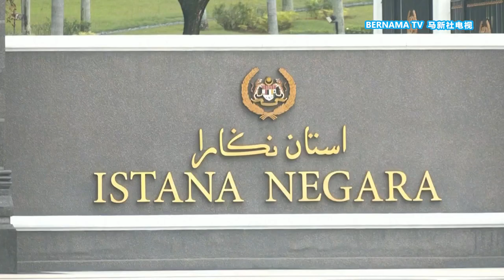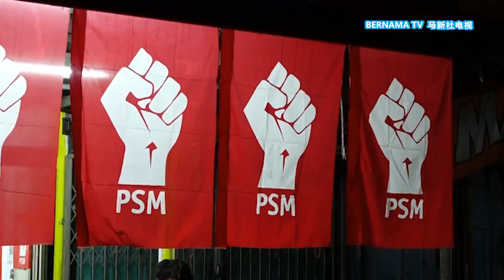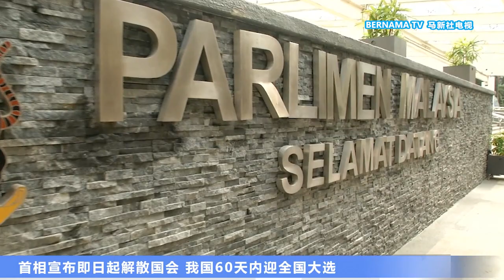20221010 首相宣布即日起解散国会 我国60天内迎全国大选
全国大选谣言满天飞，首相依斯迈沙比里今天正式宣布，第14届国会即日起解散，还政于民。我国将在60天内举行第15届全国大选；选举委员会将在近期开会决定提名和投票日期。